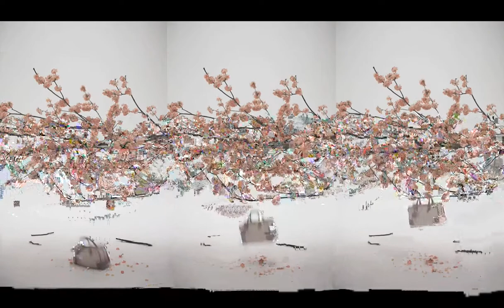Glass loves... Loewe's Cherry Blossoms 2011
LOEWE'S latest inspiration is the epitome of springtime: the cherry blossom tree. The Spanish luxury label's latest minited-edition accessories collection draws on the soft pink tones of the tree's bloom, in a project spearheaded by creative director Stuart Vevers.

"I'd actually wanted to work around the idea of cherry blossom for some time," Vevers told us. "I've visited Japan many times since I started at Loewe three years ago and it's always fun when a trip corresponds with cherry blossom season, but I hadn't been able to find an idea that felt right for Loewe. Once we hit on the idea of focusing on modern leather craft, the collection came together easily."

(Excerpt From Vogue UK)